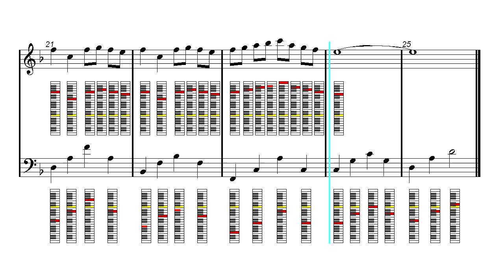Piano Notes Tutorial - River flows in you - Yiruma (Sheet Music)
♬ Piano, Organ, Melodica and Harmonium Notes fingering chart ♬